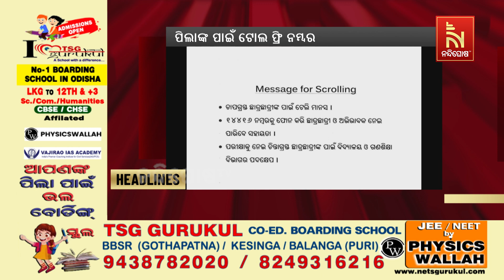Headlines @5PM | 24th February 2024 | NandighoshaTV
* DishTV Channel No: 1367
* Airtel Digital TV Channel No: 611
* TATASky Channel No: 1779
* hathw@y Channel No: 731
* Ortel Channel No: 707
* Videocon d2h Channel No: 840
* SITI Channel No: 17 & 458
* GTPL Channel No: 719
* SUN Direct Channel No: 667
* Asianet Channel No: 219